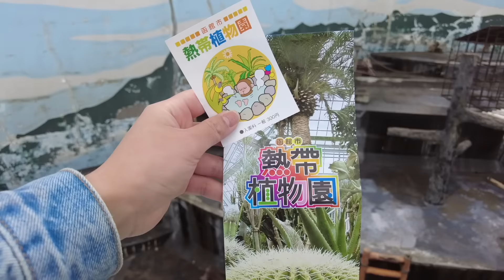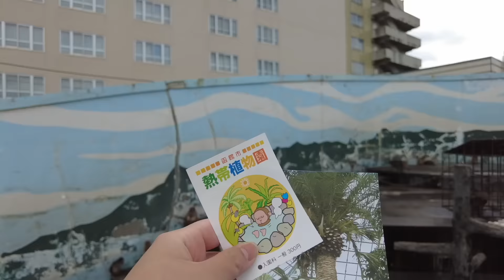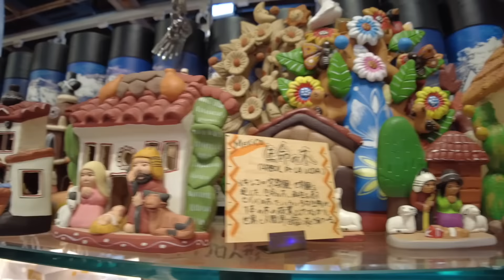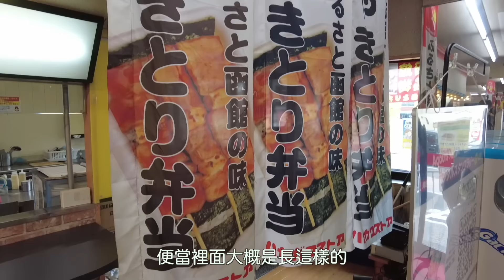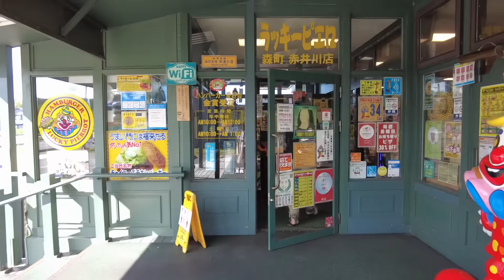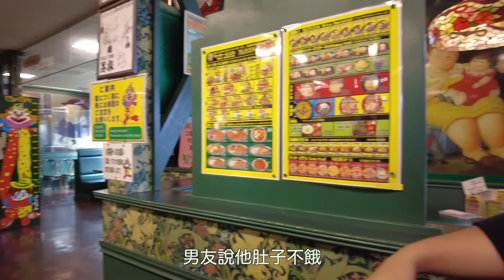北海道旅遊｜函館｜熱帶植物園、金森倉庫、函館我的必買清單❤️｜Eve 伊芙,留日生活中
每天都在研究該煮什麼的可憐主婦🧐

►攝影機
►剪輯軟件
・Final cut pro

＊使用歌曲版權為歌手本人及其音樂公司所有。